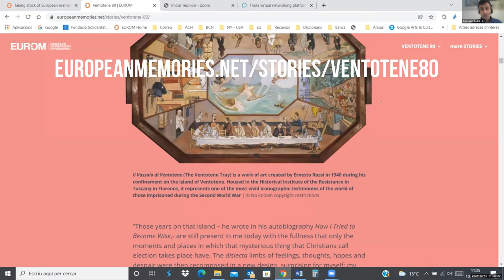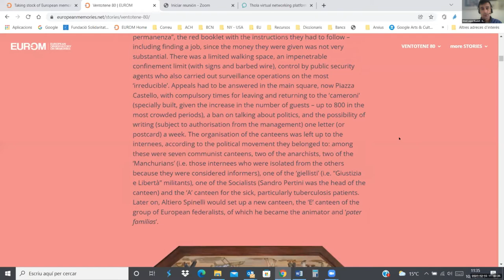Panel 2 - Commemorating Europe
The 80th anniversary of the “Ventotene manifesto” and the 70th anniversary of the Treaty of Paris

Philippe Le Guen, Deputy Coordinator, Jean Monnet House, European Parliament | Oriol López, Coordinator, European Observatory on Memories, University of Barcelona’s Solidarity Foundation| Mario Leone, Director, Institute of Federalist Studies Altiero Spinelli